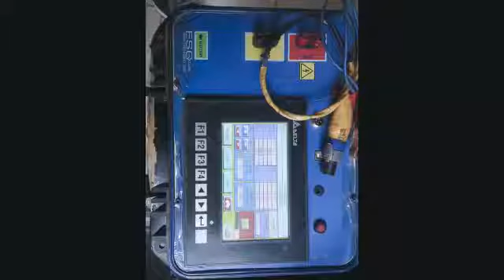Zemin etüt keska müh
Zemin araştırma etüt çalışma fotoları videosu.